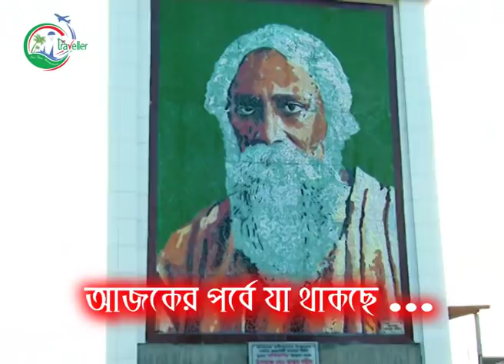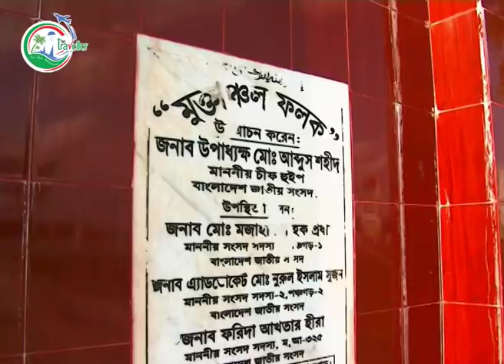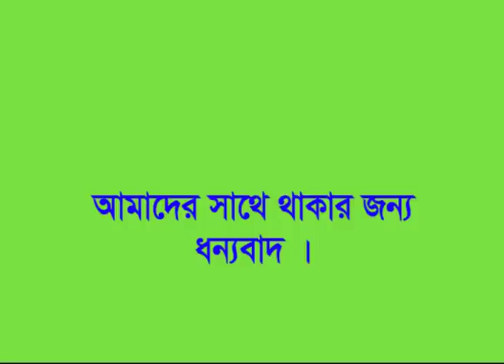তেঁতুলিয়া - বাংলাদেশ শুরু || Tetulia - Beginning of Bangladesh || Panchagarh Ep # 1 || The Traveller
Tetulia is the most attractive travel destination of Bangladesh. It is an upazila of Panchagarh district.  Tetulia is mainly famous for its natural beauty. About Tetulia the most important fact is it’s hospitality to the tourists. It is situated at the bank of the Mahananda River. There is a dakbunglow in bank of this river. It is a beautiful place for traveling. Mahananda River has been facing form Darjeeling which is one of the most charming cities of India.
According to a legend, the name Tetulia have been derived from Tetul or tamarind, It is also said that once an English trader lived on one of the hill tops here, beside a large tamarind tree. His father's name was “Tetu”. So the name Tetulia came from the Tetu and “tetultola” for the tree.
Tetulia has a strong historical background. It is one of the oldest police staions or “thana” of the country. It used to be a mohkuma city until 1869, under the British colonial rule. It was well known for trade and industry, as well as for being an inland river port. It was also a central business district for the Marwaris, as the “Mohajoni” or wholesale boats would ply over the Mahananda river. There also used to be a trade fair here once, where traders from far flung areas would come to sell their wares. That is when the pukka houses sprung up, along with roads, temples and the racecourse for horses. But a sudden epidemic of Malaria and Black Fever (Kalajor) changed everything, leaving the port city bereft of people. It fell under the Jolpaiguri administration in 1870 but was placed within Panchagarh during the Partition of 1947. Tetulia upazila is surrounded by India on three sides.
If you travel to Tetulia at the time of July to November you can observe the beautiful scene of “Kanchenjunga” which is in Darjeeling. One can have clear view of Kanchenjunga at that time. Another important fact of Tetulia is the tea estates. Tea of Tetulia is similar to the tea of Darjeeling. There is a tea garden named “Kazi & Kazi” which is the first flat tea garden of Bangladesh.